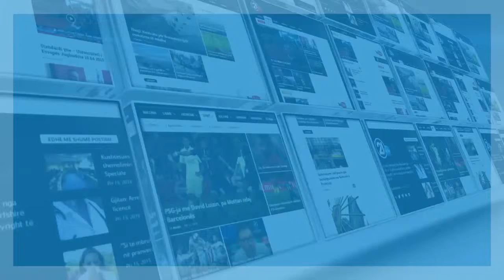java e kultures italiane - 03 11 2016